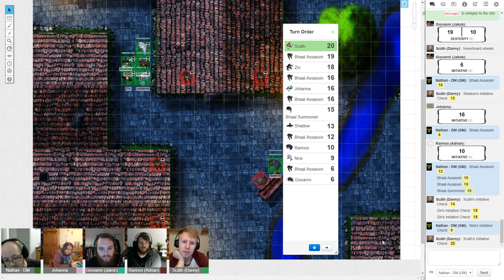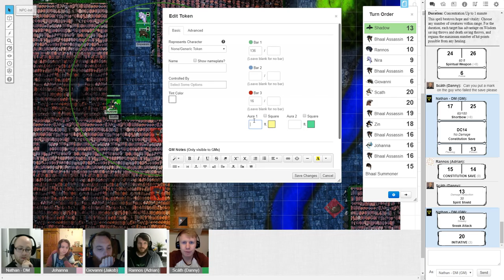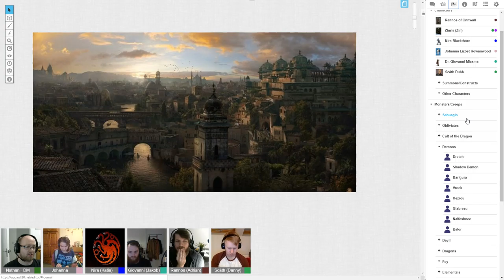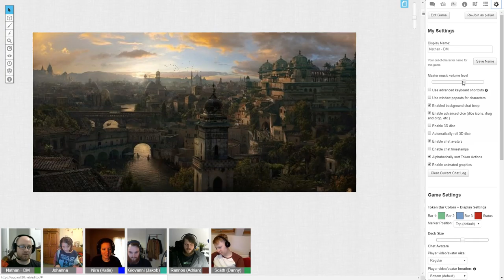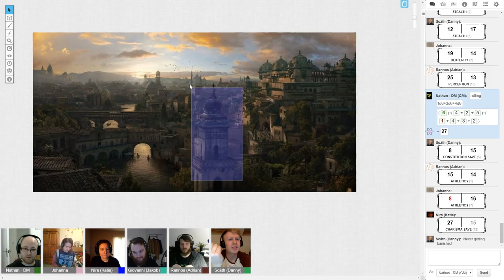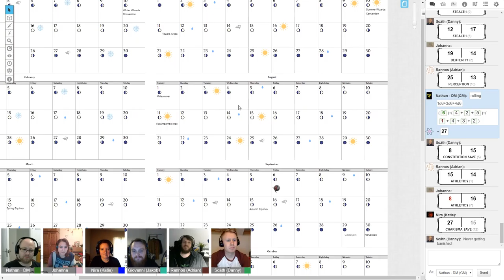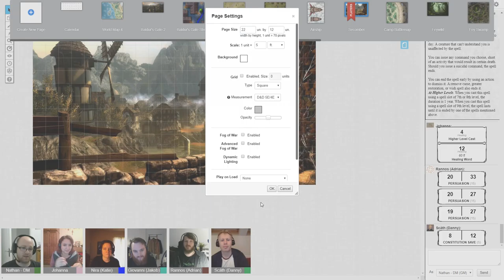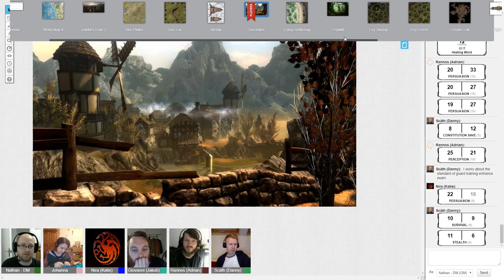Ignium Cete - 13/03/19